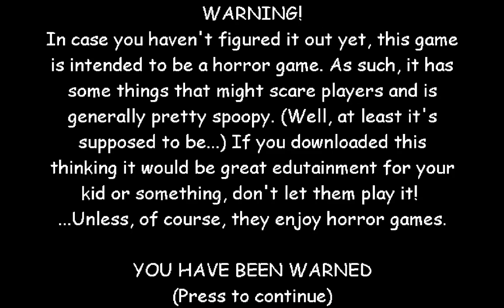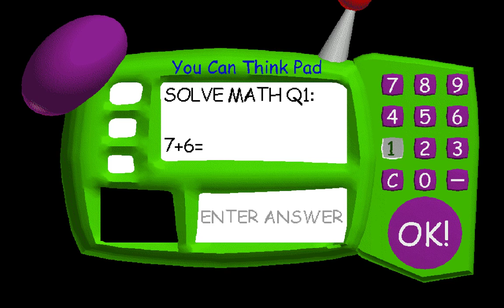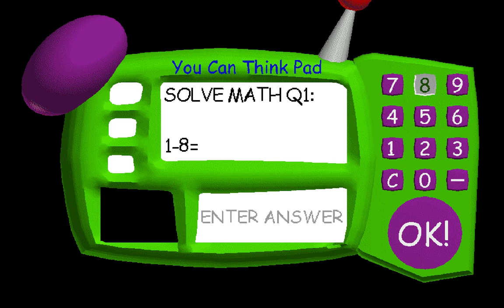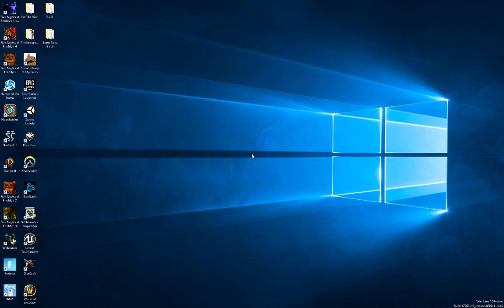Baldi's Basics in Education and Learning (SUPER EASY MOD)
Baldi is known for his eerily nonchalant demeanor, and his dangerous personality is not immediately evident. He carries a facade of friendliness and a relaxed demeanor, though it most likely is his default mental state. He warmly greets students and uses positive reinforcement when they correctly answer his questions. He loves math and believes everyone else does, and his love for the subject is so strong that when other people fail to answer a math question, his psyche shatters and he undergoes a disturbing personality change. His formerly talkative and affable nature completely disappears, and he drastically changes into a cold man keen on delivering corporal punishment for the minor mistake. It is also possible that Baldi's mental stability is seen only when people follow what he wants. He slaps his ruler in his hand like some sort of compulsive habit, and slowly but surely chases his quarry, growing faster the angrier he gets. After collecting notebooks, he gives students a chance to leave the school, albeit in a limited time span and laughs at their escape efforts. It is unknown if he is a psychopath or sociopath, but given that he manages a school, the former is more likely.

At the start of Baldi's Basics Classic, Baldi happily greets and welcomes the Player to his school. Before obtaining the first notebook in one of the beginning classrooms, the Player needs to solve three math problems with the You Can Think Pad. During this time, Baldi gives instructions and reads out the questions. If all three questions are then answered correctly, Baldi will award the Player with a quarter. To get the second notebook, the Player will have to answer three more math problems, but after solving the second problem, the third question is corrupted and impossible to solve. Numbers in Baldi's dialogue are censored with static noises.

Baldi getting angry when the Player answers a question incorrectly for the first time.

When the Player gets their first problem wrong in the You Can Think Pad, Baldi's face will become distorted, making him appear to be frowning intensely, and his eyebrows will furrow. He either says "I HEAR EVERY DOOR YOU OPEN" or "I GET ANGRIER FOR EVERY PROBLEM YOU GET WRONG". If the Player gets all 3 questions wrong on Story Mode, he will instead display "I HEAR MATH THAT BAD". After the player fails a question, Baldi no longer appears on the bottom left-hand corner of the You Can Think Pad for any of the rest of the notebooks. Once the Player exits the You Can Think Pad after getting their first problem wrong, Baldi begins to chase the Player through the school, signaling his movement by making a smacking sound by hitting a ruler on his hand.
Baldi is the main threat in the school, as he is the only character in the school that can cause a game over. Unlike other characters, Baldi's movement is a bit different, only appearing to teleport a short distance towards the Player every time he makes a "slap" sound with his ruler. He also has a unique way of finding the Player: if they open a door, Baldi will instantly head for that door, unless either the Noise Phone, an Alarm Clock, or a Baldi Anti Hearing and Disorienting Tape are on, or WD-NoSquee is applied to the door. If the Player is not seen or heard by Baldi for two hallway turns, he will start wandering in random directions until he notices the Player again. When Baldi passes a window and the Player sees Baldi through the window, Baldi has no eyesight through windows like Principal of the Thing and Gotta Sweep.

Baldi puts 3 math problems in all the 7 notebooks the Player must answer correctly. If the Player gets an answer wrong, Baldi's slap intervals become shorter and shorter, thus making him move quicker and quicker. Every notebook (except the first one) will always end with an unsolvable problem, making Baldi's slap intervals shorter per notebook collected.
Once the Player has 6 notebooks, Baldi will be moving at the same speed as the Player, and the only way to outrun him is by running. At 7 notebooks, Baldi is a lot faster than the Player even when running. The only way to get away from him then is by using a BSODA or getting pushed by 1st Prize or Gotta Sweep.

If Baldi catches the Player, Baldi will shift the Player's view straight to his face and he will make a very loud startling noise, which is the same glitched sound that plays when he reads a corrupted number out loud. The map de-loads around him and the Player as the jumpscare scene plays out. The Player will then be sent to a game over screen, before returning back to the menu.
In the alternate ending where the Player meets Filename2, Baldi will be seen inside his office stretching out distorted.